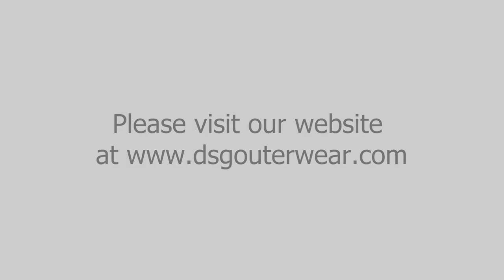DSG Outerwear Midlayer Pant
DSG's Mid Layer Pants can be worn as a middle layer for extra warmth, or as a cozy pant by themselves. The fabric is flexible and is treated with DWR to help shed water, keeping you both warm and dry. Great pants for any cold weather activity!